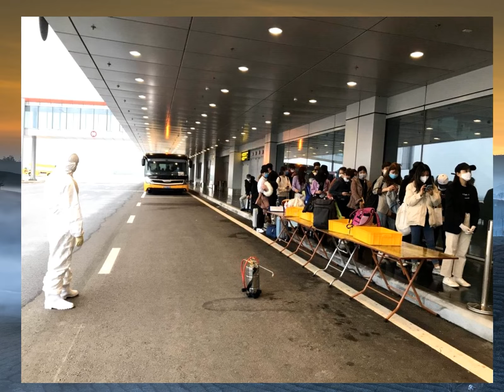Dịch Covid-19: Sân bay Vân Đồn đón các chuyến bay từ Hàn Quốc theo quy định đặc biệt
Khoảng 15h20', ngày 1/3, chuyến bay đầu tiên thực hiện vận chuyển công dân Việt Nam và du khách nước ngoài từ Hàn Quốc đến Việt Nam mang số hiệu Vj961 của hãng hàng không Vietjet Air đã hạ cánh tại Sân bay Vân Đồn.Máy bay của Vietjet Air hạ cánh tại Cảng hàng không quốc tế Vân Đồn lúc 15h20' ngày 1/3.Thực hiện chỉ đạo từ Cục Hàng không Việt Nam, Cảng hàng không quốc tế Vân Đồn được chỉ định là nơi tiếp nhận các chuyến bay không thường lệ, đón tiếp các chuyến bay từ Hàn Quốc
Trên cơ sở đó, chuyến bay đầu tiên vận chuyển công dân Việt Nam và du khách nước ngoài từ Hàn Quốc về Việt Nam được hãng hàng không Vietjet Air sử dụng loại máy bay Airbus A321-211, khởi hành lúc 11h05’ ngày 1/3 từ sân bay quốc tế Incheon, Seoul (Hàn Quốc) đưa theo 229 hành khách, trong đó có 8 khách nước ngoài đáp xuống Cảng hàng không quốc tế Vân Đồn lúc 15h20’ cùng ngày.Máy bay trở về từ Hàn Quốc được Cảng hàng không quốc tế Vân Đồn hướng dẫn đỗ tại vị trí cách biệt, đảm bảo không ảnh hưởng hoạt động chung của sân bay
Công tác tổ chức đón tiếp, thực hiện cách ly đối với người trở về hoặc đi qua vùng dịch Covid-19 được triển khai theo đúng quy định
Toàn bộ đội bay và 229 hành khách, trong đó có 2 trẻ em được kiểm tra, giám sát y tế, khử trùng theo quy trình đặc biệt.Nhân viên mặt đất dỡ hành lý ký gửi của đoàn từ máy bay.Cụ thể, Trung tâm Kiểm dịch y tế quốc tế và các đơn vị liên quan đã sử dụng máy đo thân nhiệt từ xa để kiểm tra sàng lọc nhằm phát hiện các trường hợp ốm sốt; phun khử trùng hành lý xách tay của hành khách và khu vực tiếp đón; làm thủ tục nhập cảnh, kiểm tra hải quan theo quy định Luật hàng không
Qua kiểm tra cho thấy toàn bộ hành khách có sức khỏe ổn định, tinh thần tốt.Ngay sau hoàn tất quy trình kiểm tra, giám sát sức khỏe, toàn bộ hành khách trên chuyến bay được xe đặc chủng đưa về thực hiện cách ly tại các cơ sở được tỉnh Quảng Ninh chuẩn bị để tiếp tục theo dõi, giám sát sức khỏe theo hướng dẫn của Bộ Y tế
Toàn bộ các vị trí trên máy bay, các phương tiện liên quan và luồng đi của khách được khử trùng.Được biết, để đảm bảo an toàn cho tổ bay, tổ bay và nhân viên mặt đất đều được trang bị đồ bảo hộ y tế đặc chủng, Vietjet Air cũng đã phối hợp với nhà chức trách tại Hàn Quốc triển khai kiểm tra sức khỏe của tất cả hành khách và phi hành đoàn trước khi lên máy bay
Để hạn chế nguy cơ lây nhiễm qua tiếp xúc vật dụng dùng nhiều lần, hãng không phục vụ suất ăn, tạp chí, chăn và dịch vụ giải trí trên chuyến bay đặc biệt này.Theo kế hoạch, vào 21h15’ tối 1/3, chuyến bay tiếp theo từ Hàn Quốc do hãng hàng không Vietnam Airlines thực hiện vận chuyển 181 hành khách, trong đó có 41 khách nước ngoài cũng sẽ hạ cánh tại Cảng hàng không quốc tế Vân Đồn.Hành khách đến khu vực kiểm tra y tế và làm thủ tục hàng không.Công tác tổ chức đón tiếp, thực hiện cách ly đối với người trở về hoặc đi qua vùng dịch Covid-19 được triển khai theo đúng quy định.Toàn bộ đội bay và 229 hành khách, trong đó có 2 trẻ em được kiểm tra, giám sát y tế, khử trùng theo quy trình đặc biệt.Trung tâm Kiểm dịch y tế quốc tế và các đơn vị liên quan đã sử dụng máy đo thân nhiệt từ xa để kiểm tra sàng lọc nhằm phát hiện các trường hợp ốm sốt.Hành khách được làm thủ tục nhập cảnh, kiểm tra hải quan theo quy định Luật hàng không.Qua kiểm tra cho thấy toàn bộ hành khách có sức khỏe ổn định, tinh thần tốt.Nhân viên mặt đất tiếp cận máy bay, chuẩn bị đón đoàn khách từ Hàn Quốc trở về.Những hành khách đầu tiên xuống máy bay.Trước đó, để chuẩn bị đón các chuyến bay trở về từ Hàn Quốc theo chỉ đạo của Thủ tướng Chính phủ, ngày 29/2, Phó Chủ tịch Thường trực UBND tỉnh Quảng Ninh Đặng Huy Hậu đã chủ trì cuộc họp bàn phương án đón tiếp, phòng chống dịch Covid-19 đối với các chuyến bay từ Hàn Quốc về Cảng hàng không quốc tế Vân Đồn.Tại cuộc họp, UBND tỉnh đã thống nhất phương án và chuẩn bị các điều kiện tốt nhất trong phòng chống dịch Covid-19; chủ động triển khai các biện pháp cách ly, xây dựng kịch bản đón tiếp các chuyến bay từ Hàn Quốc như: Lắp đặt hệ thống máy đo thân nhiệt đạt tiêu chuẩn quốc tế, có hiển thị cảnh báo tự động để phát hiện sớm các trường hợp có dấu hiệu nghi vấn; tiến hành bố trí phân làn để kiểm tra kỹ lưỡng đối với từng hành khách bằng máy đo thân nhiệt cầm tay; chuẩn bị khẩu trang y tế tiệt trùng 4 lớp để phát cho hành khách; lên phương án thực hiện vệ sinh, xịt khử trùng nơi đón tiếp và các vị trí có hành khách đi qua
Đồng thời, bố trí các khu vực cách ly đảm bảo an toàn, chu đáo, tiện ích cho công dân Việt Nam và du khách nước ngoài thực hiện cách ly theo quy định của Chính phủ Việt Nam.Thành phố Cẩm Phả và Hạ Long cũng đã chuẩn bị các khu cách ly khách nước ngoài khi cần thiết; Bộ chỉ huy Quân sự tỉnh sẵn sàng về nhân lực, phương tiện đưa khách Việt Nam về cách ly tại Trường quân sự tỉnh
Quảng Ninh cũng yêu cầu các ngành, các địa phương sẵn sàng phương án đón tiếp, phòng chống dịch tốt nhất đối với các hành khách từ Hàn Quốc đến Cảng hàng không quốc